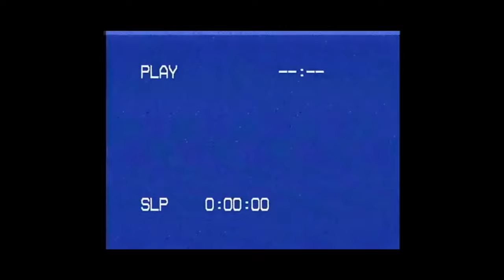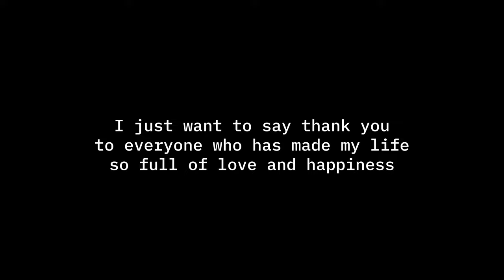The Last 28 Years